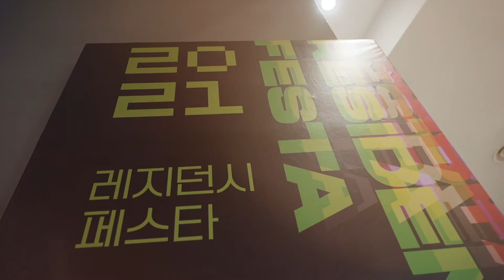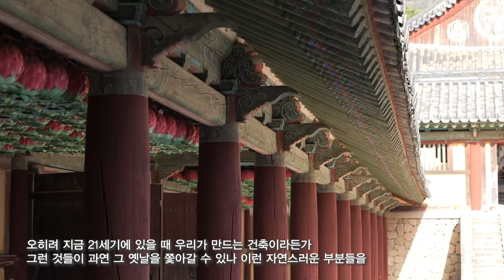[한수원아트페스티벌 2021] 김승영 작가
국내외 유명 작가 12명이 내일의 문화를 열어가는 한수원 아트페스티벌 2021
'내일을 위한 에너지'를 주제로 그들의 작품세계를 경주의 바탕에 펼칩니다.
김승영 작가를 만나봅니다.